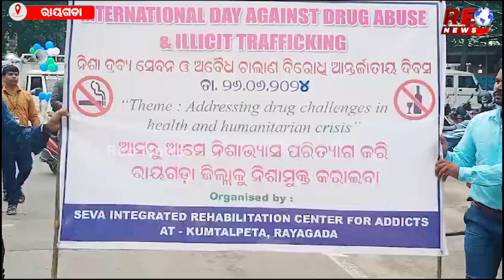ପାଳିତ ହେଲା ବିଶ୍ବ ନିଶା ନିବାରଣ ଦିବସ